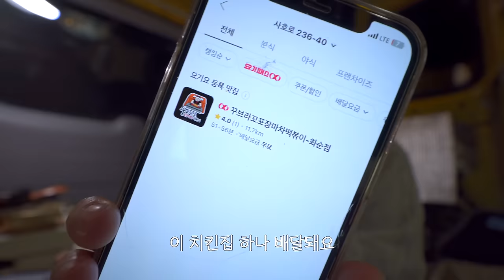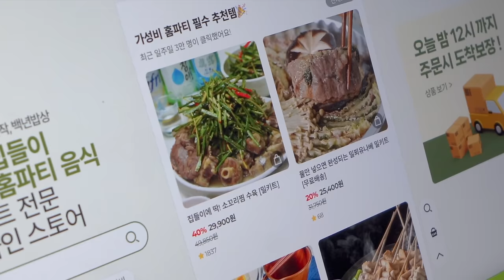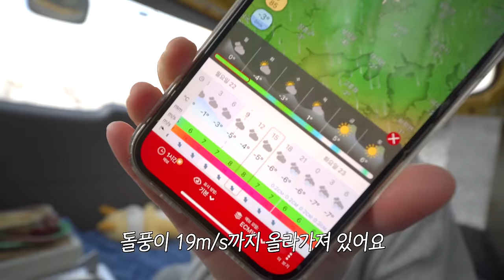🌪️역대급 바람에 고난과 힐링 그 사이의 차박 / 소꼬리찜. 김치 우동. 연탄 불고기-백년밥상 / 솔로캠핑 / 자작 캠핑카 / 캠핑 브이로그 / 화순 퓨어존사평오토캠핑장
캠핑, 여행, 집들이, 홈파티 음식 밀키트 전문 온라인 스토어 🔻백년밥상 밀키트 바로 구매하기🔻

백년밥상에서는 추가로 구매하실 필요 절.대 없습니다! 저희가 완벽한 구성으로 모두 준비해서 보내드립니다
간편함은 물론 비주얼과 기가막힌 맛까지 보장되는 백년밥상의 밀키트로 푸짐하게 식사하세요!

소꼬리 수육
 ✓ 손 많이 가는 소꼬리 수육을 단, 10분만에!
 ✓ 144시간을 우려낸 진짜 육수

연탄불고기+얼큰김치우동
 ✓ 불향 가득한 북성로 연탄불고기
 ✓ 쫄깃한 면발과 칼칼하고 개운한 국물의 얼큰김치우동

✅회원가입 ✅카카오톡 채널 추가 ✅앱 설치로 최대 10000원 할인을 받으세요!